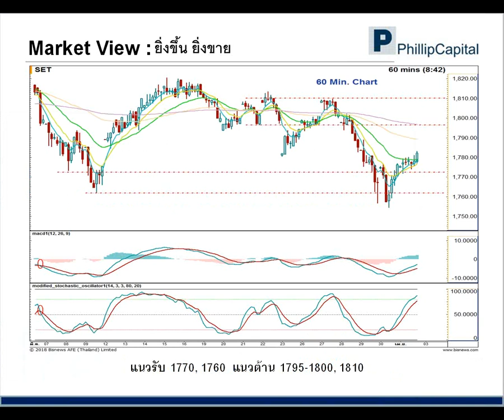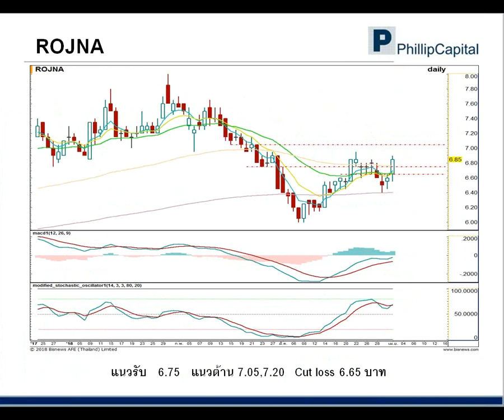เจาะกราฟจับจุดเทรด (03 เม.ย. 61):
TCAP, ROJNA, COM7 รับฟังคำแนะนำของนักวิเคราะห์ บ.ฟิลลิป ได้ที่นี่ทุกเช้าค่ะ หากมีข้อสงสัย ต้องการคำแนะนำติดต่อ